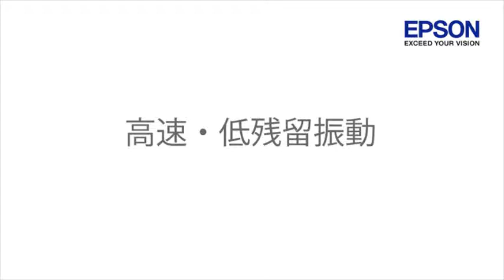サイクルタイム動画_120670536340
エプソンのロボット「サイクルタイム動作」